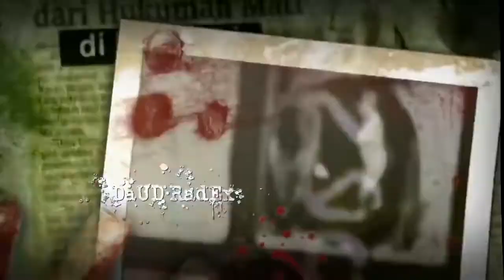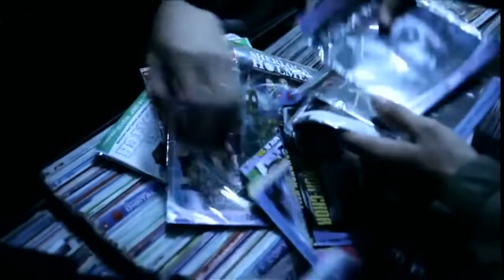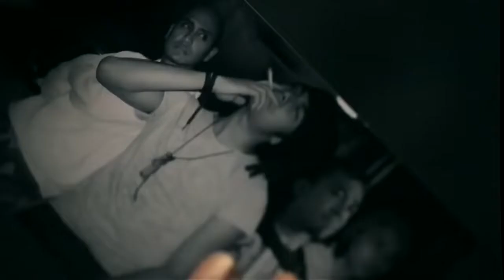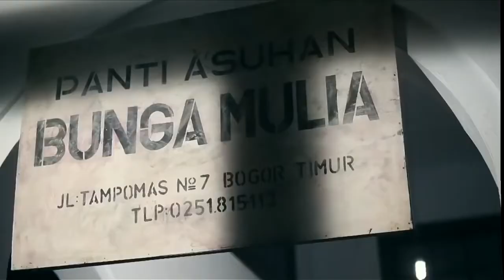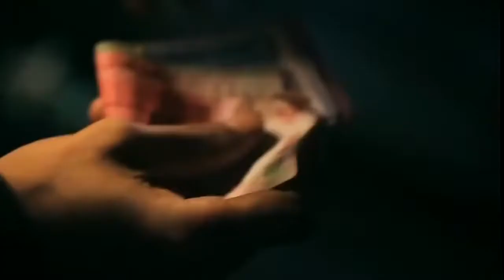FILM BIOSKOP || TARUNG:CITY OF DARKNESS || FULL MOVIE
TARUNG : CITY OF THE DARKNESS

SUTRADARA:NAYATO FIO NUALA

PRODUSER : SHAK LAP FAI

PENULIS: ERY SOFID
                   lan Janpaynay

PAMERAN: GUNTUR TRIYOGA,VOLLAND HUMONGGIO,KHRISNA PUTRA,DAUD RADEX,CINTA DEWI,GOUW HARTONO,REYMON KNULIQH,FIKRI BALADRAF

DISTRIBUTOR: PARCO FILM

TANGGAL RILIS: 15 SEPTEMBER 2011

DURASI: 1JAM 24MENIT

NEGARA: INDONESIA

BAHASA: INDONESIA

TARUNG: CITY OF DARKNESS

Film ini mengisahkan tentang persahabatan sejati empat pemuda, dalam menghadapi kerasnya kehidupan, dan tantangan masalah yang mereka jalani. Mereka adalah Reno, Choky, Daud, dan Galang. Mereka sama-sama dibesarkan sejak kecil di satu panti asuhan Bunda Mulia, yang dipimpin oleh Bu Lastri.